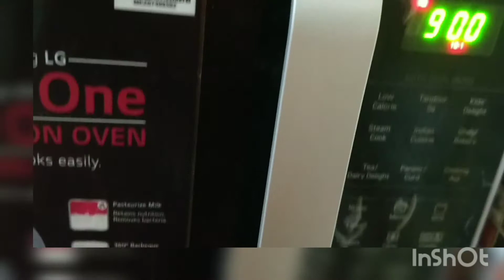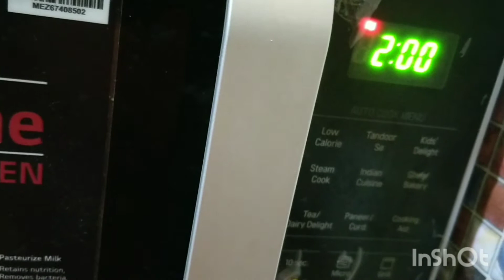Rui Bhapa / Prawn bhapa recipie @tanujadas